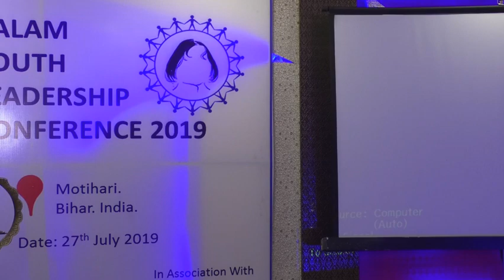Dr Archana Bhattacharjee is motivating the participants of KALAM YOUTH LEADERSHIP CONFERENCE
KALAM YOUTH LEADERSHIP CONFERENCE-2019 was held in Motihari, East Champaran, Bihar(India) on 27 July 2019.

KALAM YOUTH LEADERSHIP CONFERENCE “Creating Youth Leadership for Tomorrow” has been hosted by KHWAB  FOUNDATION, India in collaboration with INTERNATIONAL YOUTH COMMITTEE (IYC).
She is an Academician with 32 years of work experience in a Govt College. She is also a Social Activist, Philanthropist and former State level Badminton player of Assam. An Associate Professor and   Head of the English Department ,she did her post graduation from Gauhati University,Assam and her Phd from Singhania University,Rajasthan.

Her thesis entitled ,” Reflection of Social Ethos in the Selected Novels of Arundhati Roy, Kiran Desai and Aravind Adiga”  published by  Authorspress, New Delhi  is presently available in many University Libraries in US and Europe.As a product of a Missionary School she was inclined towards charitable work from her childhood .As a school girl she joined the “Laura Vicuna Club” at school and through their various activities   learned to serve the poor and needy.After completing her Master degree she joined a rural college because she wanted to teach  the economically deprived youths of the rural area where her college is located.

She is the founder President of an NGO, Navkiran Manch,working for the empowerment of the tea community women and youths ,whose welfare is very close to her heart.As an academician she has put in her best efforts to take her institution to new heights of excellence through her various initiatives.She has published more than sixty research papers in various international peer reviewed journals,and have also presented papers on Gender ,Dalit and Educational issues  at National and International Conferences both within and outside the country.She has also chaired sessions and served as Resource Person at National , International Conferences and Workshops both within and outside the State.She is also serving as an honorary faculty of Dr Ambedkar Career Guidance Centre,grooming economically backward students preparing for various competitive examinations.She has also done a teacher training program at Wisconsin Second Language Institute ,Madison, US in 2006 to enhance  her teaching skill and become a better teacher.

She is the recipient of the “Excellent teacher Award ” from Himachal Pradesh Univ ,Shims in 2016,and the “,Laashya Award” for her social work amongst tea tribes in 2017.Lately she has earned “Fellow Award from  ” The Royal School of Educators ” ,Singapore and ” Life Time Achievement Award”  from International Youth Committee at the “2nd International Youth Summit ” held at Colombo, Shri Lanka.She believes that ,” Service to humanity is true service to God.”